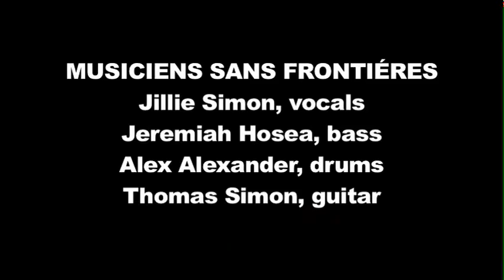Musiciens Sans Frontiéres; "Truth, Justice and Love"; LIVE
CMJ 2013; Live at The Bitter End, New York City; October 15th, 2013;
Jillie Simon, vocals
Jeremiah Hosea, bass
Alex Alexander, drums
Thomas Simon, guitar